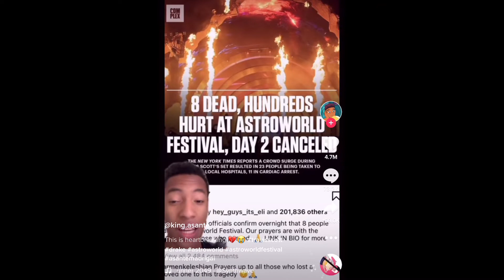What happened at Travis Scott’s Astro World Festival 🌏😓⁉️